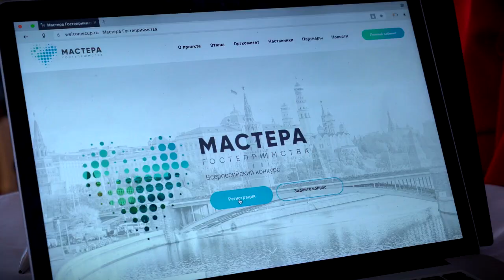Тверичанин представит свой проект «Парк Приключений Павлова» на Всероссийском конкурсе